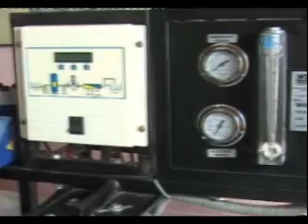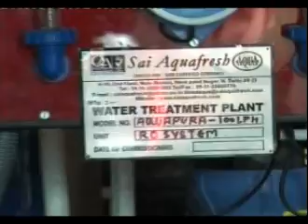Water Purification System Manufacturing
A reputable name in the water purification industry, we have grown leaps and bounds ever since our establishment. Leveraging on sophisticated water purification systems technologies, we are committed to develop advanced water purification systems, which are available to satiate the requirements of domestic as well as industrial sector. We manufacture and export domestic RO systems, commercial RO systems, pre-filters, water softener and effluent treatment plants.